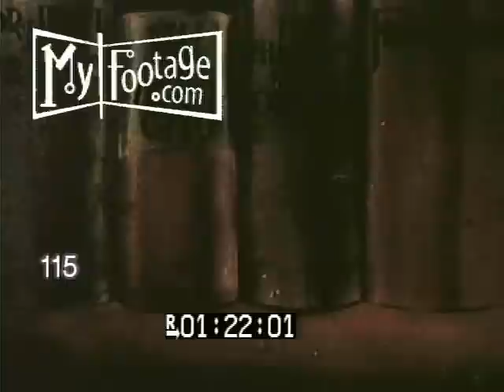Have You Got Any Castles? (1938)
Reel #: 115

Merrie Melodies Cartoon: Have You Got Any Castles? from 1938, where a number of books in a library come to life in humorous ways.